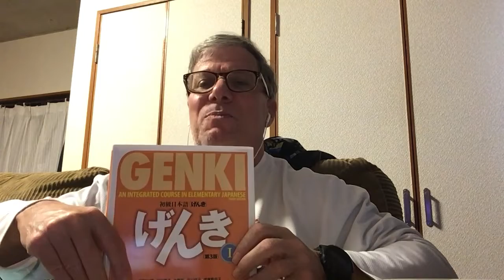The Rules Embassy - I Get By With A Little Help From My...What?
Rules Ambassador Mike Bowen talks about what sort of assistance a triathlete can offer or receive on the field of play, according to USAT and World Triathlon Competition Rules.